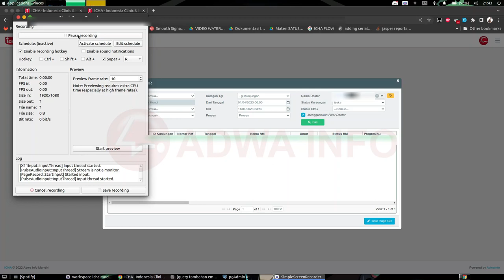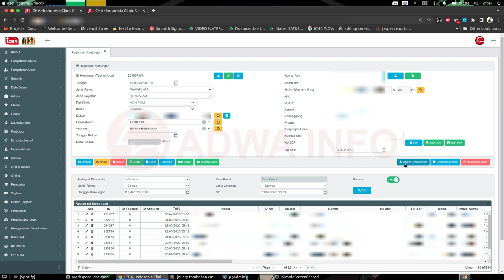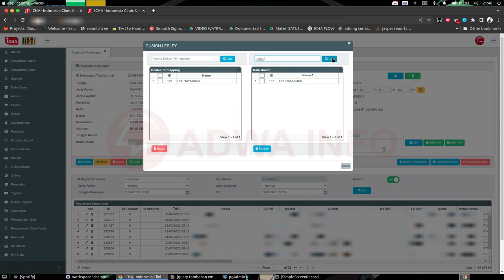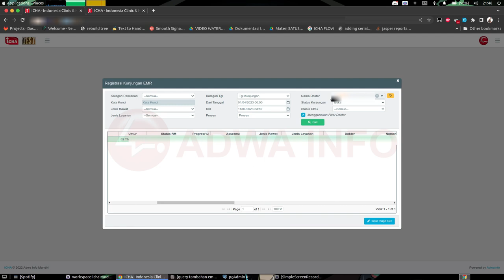Tutorial Mapping Dokter Pendamping Dengan Kunjungan